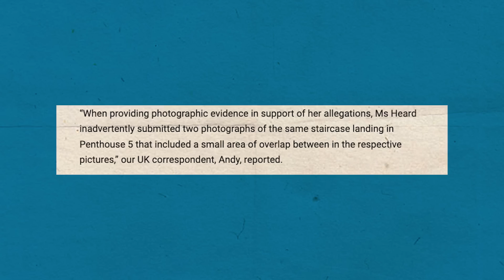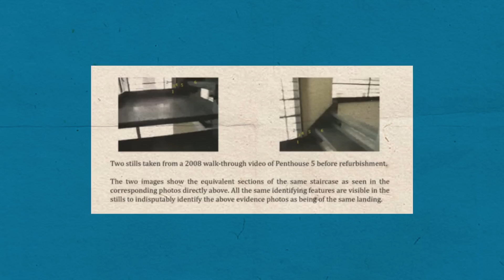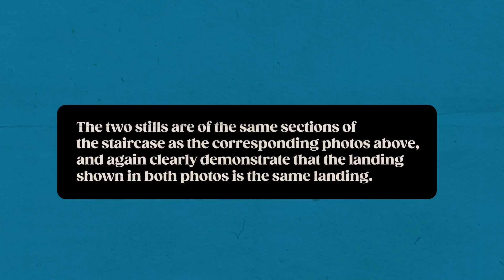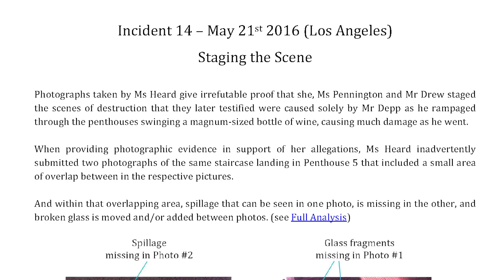GAME OVER! Johnny Depp EXPOSED Amber for DESTROYING his Penthouse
Amber Heard has caused Depp so much pain that fans are beginning to wonder if Depp would ever recover from all the terrible things Amber has done. And now, she has been exposed for destroying Depp’s penthouse and pointing accusing fingers at him.

How true is this? Will Amber pay for this wreckage?

Keep watching to know more!

Details have shown that Amber wrecked Depp’s penthouse and blamed Depp for it. The internet has found more smoking gun evidence that Amber Heard, and her friends Ms. Pennington and Mr. Drew, staged
the scenes of destruction that they later testified were caused solely by Mr. Depp as he rampaged through the penthouses swinging a magnum-sized bottle of wine, causing much damage as he went.